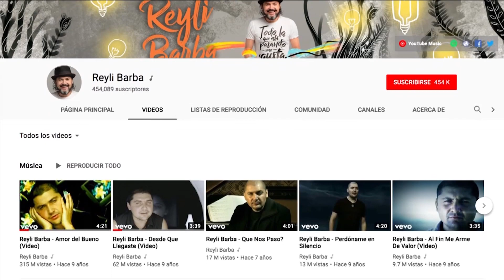Reyli Barba habla de su relación sentimental ❤